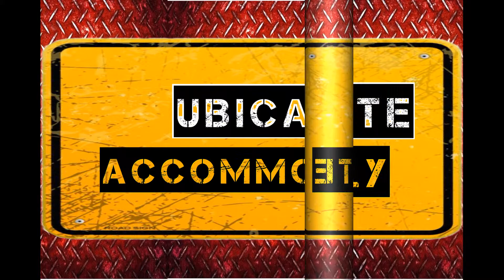SPANISH WORDS AND MEANINGS | 6 | SPANISH WORDS TO LEARN | SPANISH WORDS PRACTICE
spanish spanishwords learnspanish SPANISH WORDS TO LEARN , SPANISH WORDS AND MEANINGS,LEARN SPANISH,SPANISH WORDS PRACTICE